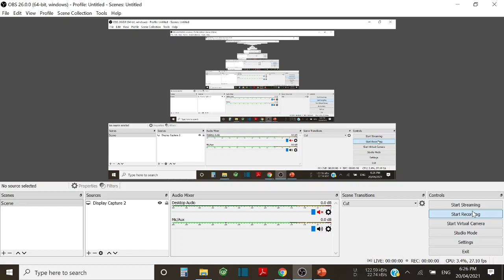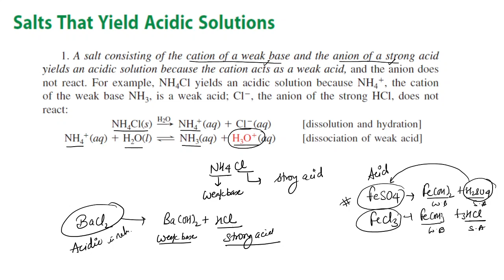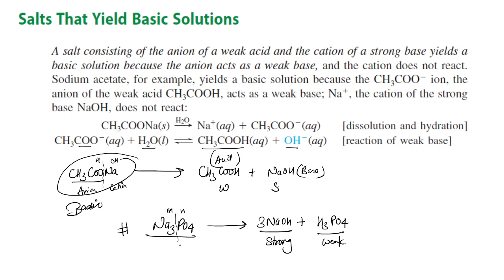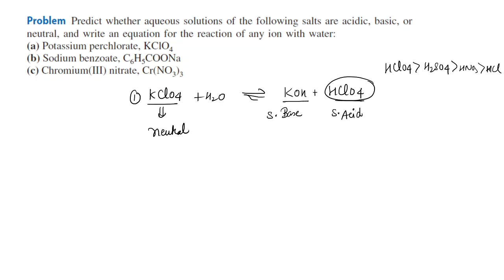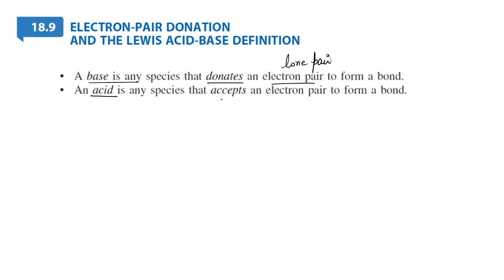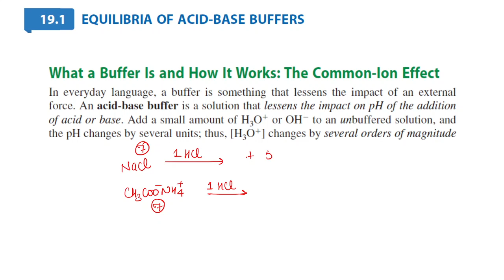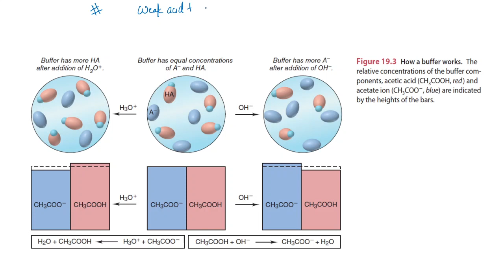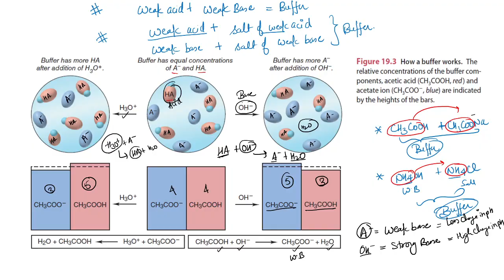Buffer Solution and Salt nature (20-04-21)